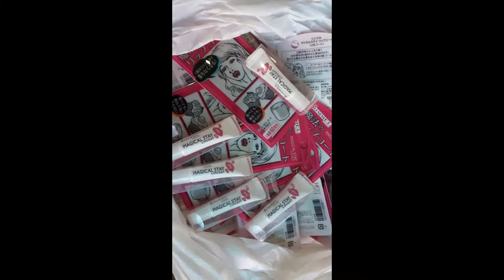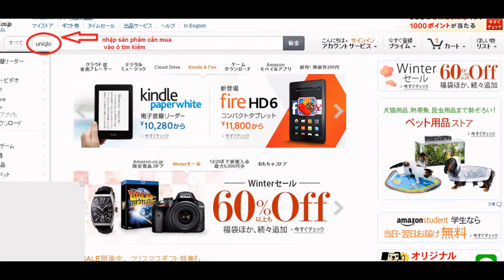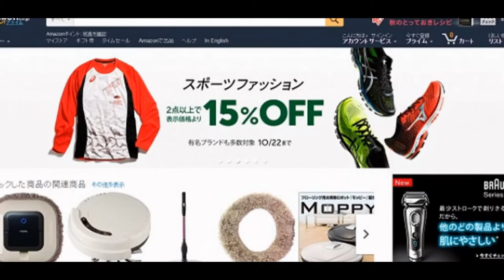Hướng dẫn dịch vụ mua hộ hàng từ Nhật Bản Dịch vụ mua hộ và vận chuyển hàng Nhật Bản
Hướng dẫn chi tiết dịch vụ mua hộ hàng hóa chính hãng từ Nhật Bản, mua hộ các sản phẩm trên Amazon Japan , Rakuten , Uniqlo nhật, ...